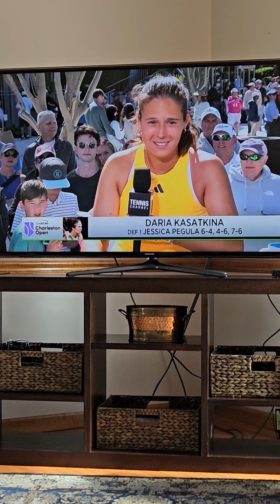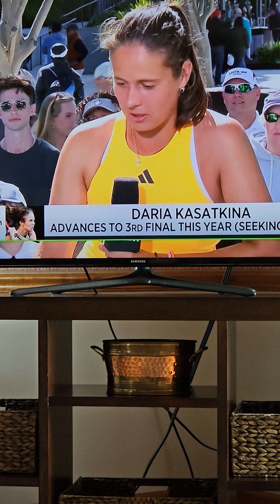Dasha Kasatkina interview w/Steve Weiss after her fabulous match& win w/J.Pegula Charleston